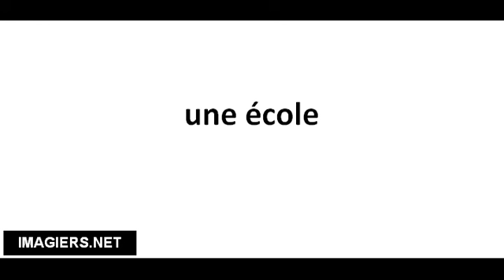Cómo pronunciar une école